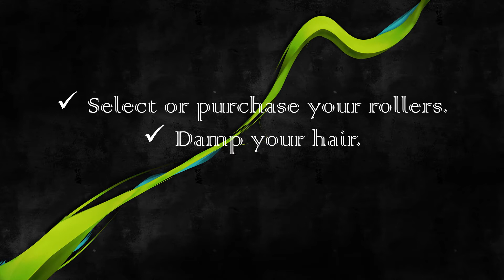How to Use Velcro Rollers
Velcro rollers might seem like a less professional alternative to curling your hair, but the truth is velcro rollers can save your hair from heat damage and your pocketbook from expensive curling options. Using these, you can create soft curls, enhance the volume of your 'do, and create a full-bodied look. Velcro rollers can be used with any hair type or length, and can help you achieve a salon-grade style without having to leave home.